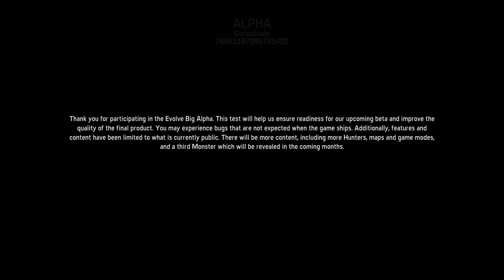EVOLVE - (BIG ALPHA) (PC-1080p)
EVOLVE, el próximo juego de accion cooperativa en primera persona de los chicos de Turtle Rock Studios estará en las tiendas el próximo mes de Febrero de 2015 para PS4,ONE y PC.

En esta primera ALPHA he podido ver cosas que nos ofrecerá en la versión final. Hay que decir que el juego está muy poco pulido en todos los aspectos. He tenido que cortar las ENORMES CARGAS entre nivel y nivel, es algo exagerado y que espero solventen en la versión final. Respecto al juego, pocos bugs que comentar en las primeras partidas, salvo uno muy curioso que os mostraré en el video.

Próximamente haremos unas impresiones más profundas, pero por ahora disfrutad de este EVOLVE.

Espero vuestras valoraciones! :)